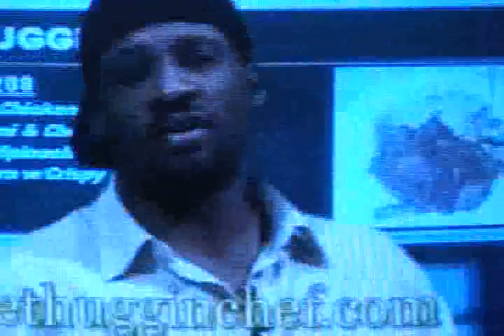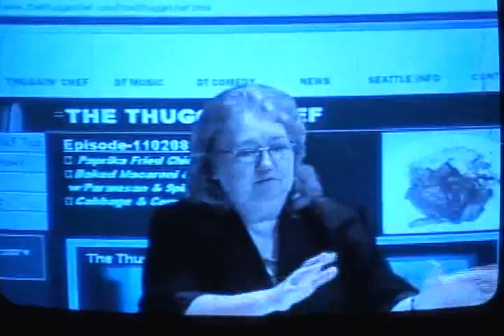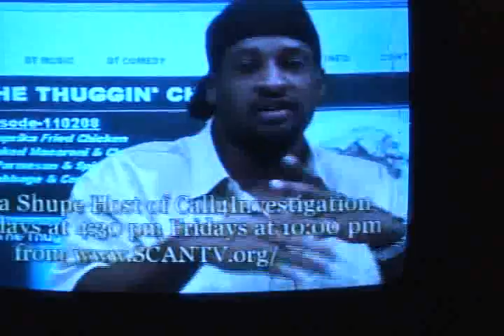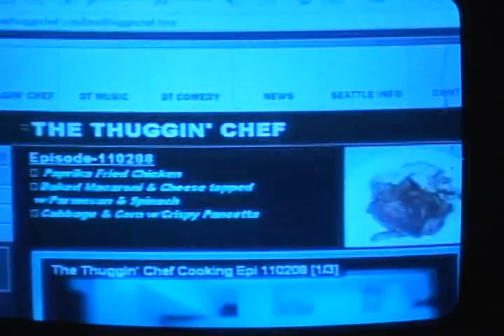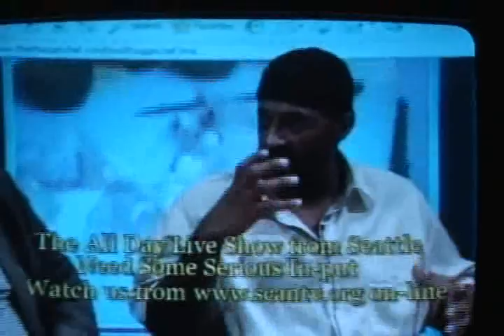The Thuggin Chef TV Interview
The Thuggin Chef TV Interview 2011